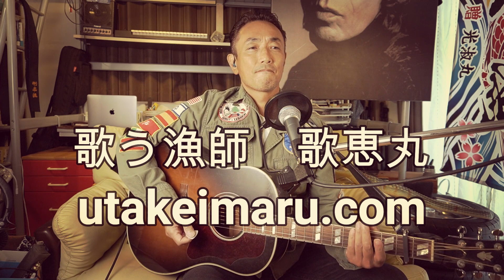酔って候 柳ジョージ COVER 漁師のギター弾き語り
いつもながら『一発録り』なのでご勘弁を〜

歌恵丸  (うたけいまる)
松本新吾
ホンビノス貝やアサリを取っている 歌う千葉県船橋の漁師
フィッシャーソングライター
SONG OF GRACE
海の様子&オリジナルソングやカバーソングをギター弾き語りで ゆる～く お届けします
Webサイト

人間は元々、必ず死ぬんだし
【あの世までの暇潰し】
世界中がこんなに命を意識できるタイミングだから
何かわからないけど何かを発信しなきゃ
下手クソだけど上手くなるの待ってると何もやらないまま死んじゃうから
今 あるがままでいいやー🎵